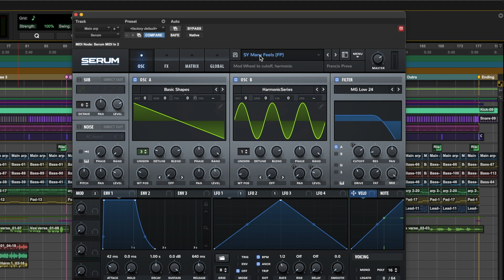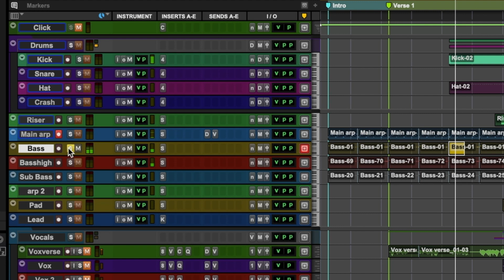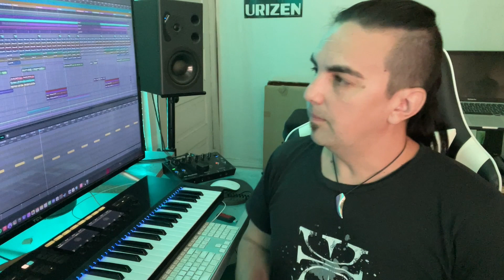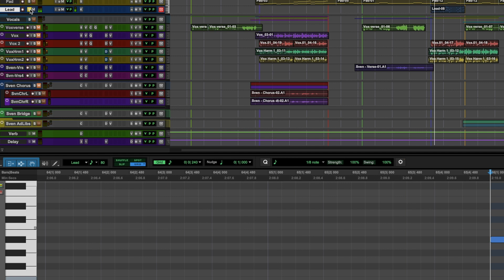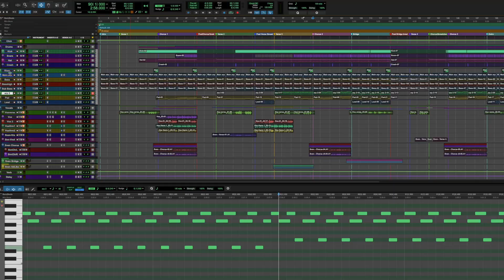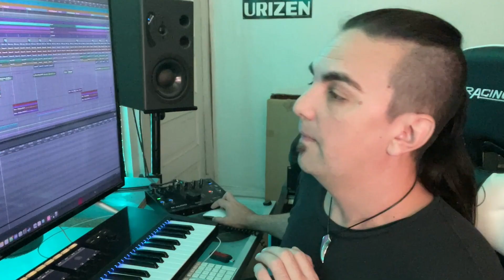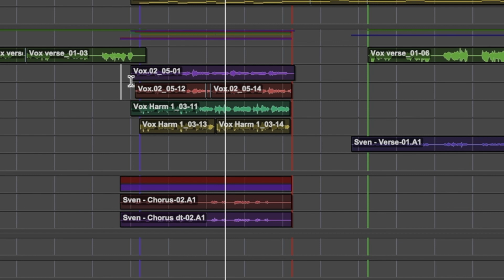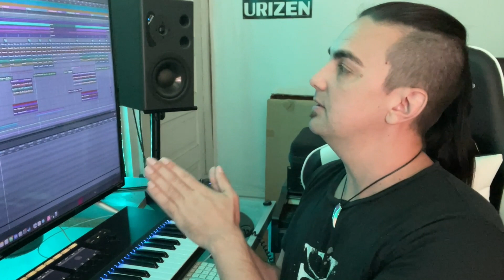Behind the Music of The Price Of Fame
In this video, Niko walks you through the original demo session for the song The Price of Fame, exploring the origins of the song, the arrangement, and even a look at alternate vocal lines that never made the final cut.

Whorticulture is a dark electro band from Denver, CO., making music for the goth/industrial club scene.